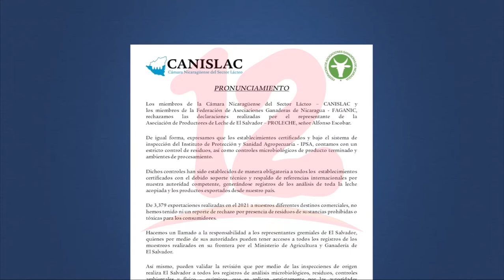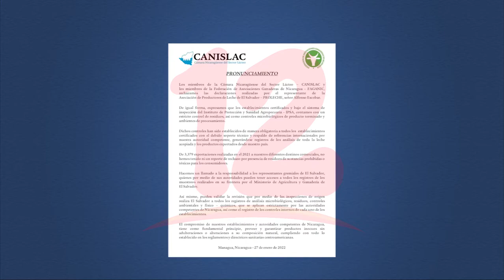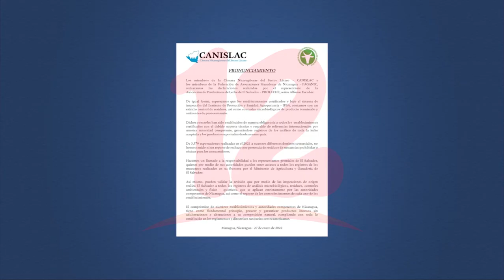Canislac y ganaderos nicaragüenses rechazan señalamientos de dirigente salvadoreño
Noticias12Nicaragua Canislac y ganaderos nicaragüenses rechazan señalamientos de dirigente salvadoreño.